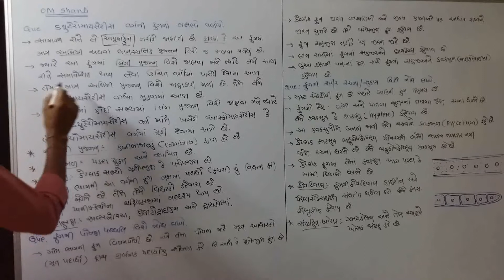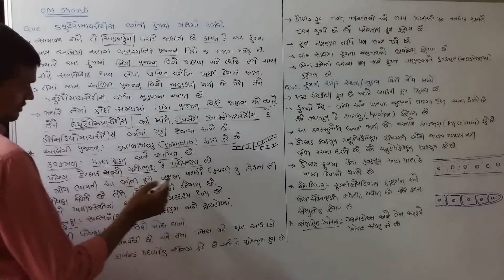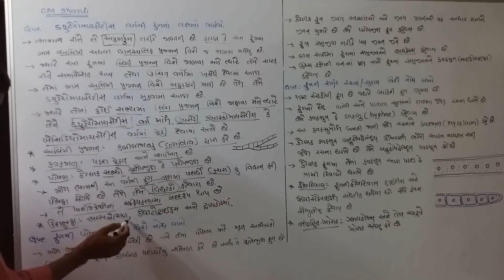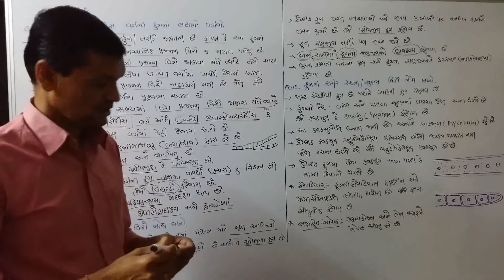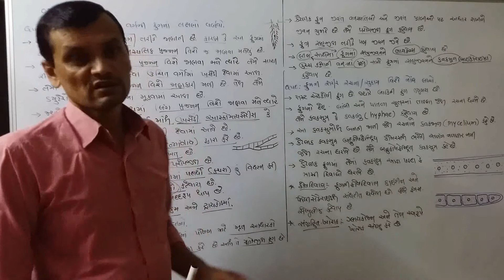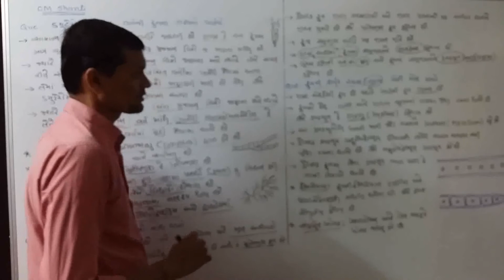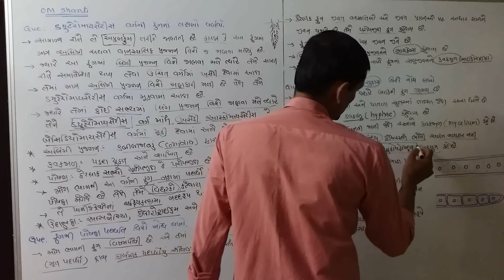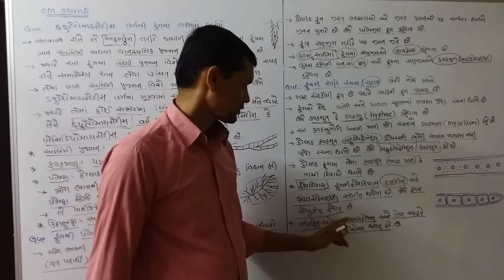11 Sci Biology Chap 2 Part 9